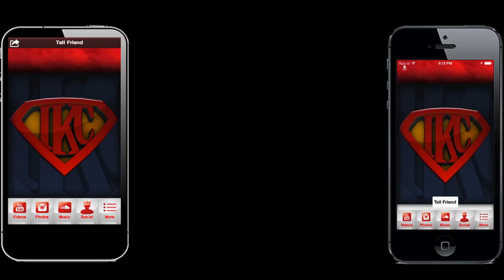NBA 2K14 MyTEAM Mode PS4 - Historic Bulls Pack Opening! - 2K Got Me Trippin' For This Pippen